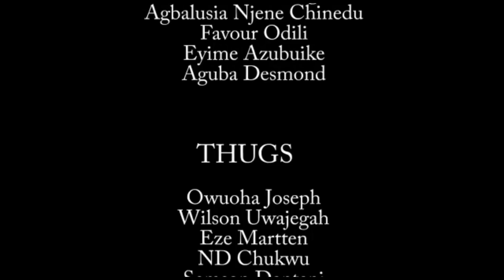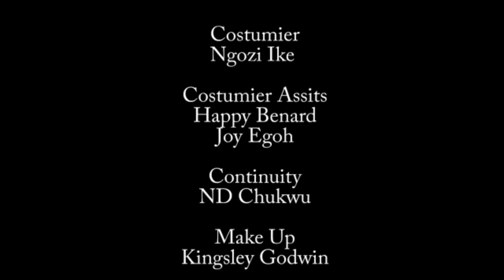Danger Of Lover FULL MOVIE - NEW MOVIE'' Destiny Etiko & Flashboyy 2020 Latest Nigerian Movie